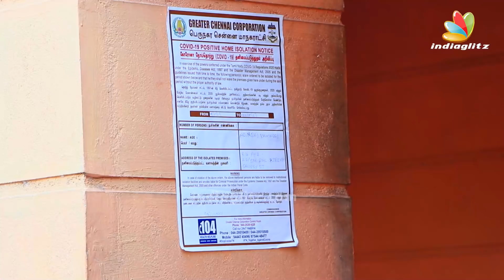அவ இல்லாம என்ன பண்ண போறானோ: கலங்கிய Arun Raja நண்பர்கள் | Wife Sindhuja, Corona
அவ இல்லாம என்ன பண்ண போறானோ: கலங்கிய ArunRaja நண்பர்கள் | Wife